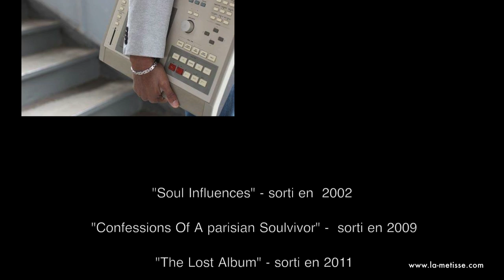"La Pause Métisse" avec Stefan Filey - Interview à La Métisse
Stefan Filey a été initié très tôt par ses parents à l'écoute des artistes de la Motown, comme ceux du jazz et du blues et se révèlera dès l'âge de 6 ans en commençant à chanter dans les églises.

Il fondera ainsi quelques années plus tard, en 1992, le groupe reconnu de gospel « Sweetness» qui l'emmènera 8 années durant à se produire sur de nombreux concerts dans toute l'Europe.

En 2000, Stefan décide de se consacrer à sa vraie passion, la musique soul et entreprend une carrière en solo. Vocalement comparé à Marvin Gaye ou Stevie Wonder, il devient l'un des tout premiers représentants de la scène soul française. Il s'illustre en accompagnant sur scène des artistes comme Golden Gate quartet, Barbara Hendricks, Céline Dion, Mariah Carey, se produit en 1ère partie de Michael Jackson lors de son concert à Lausanne en 1999 et de George Benson à l'Olympia en 2001.

Auteur-compositeur-interprète et musicien (percussions et piano), élève à la Bill Evans piano Academy, il figure aussi parmi les premiers soul singer français à avoir concrétisé son talent sur disque avec son album « soul influences » sorti en 2002. Cet album a fait de Stefan Filey un précurseur dans une tendance qui n'avait jamais été vraiment développée en France. Il part alors en faire la promotion en donnant des concerts dans les Fnac à travers la France, et notamment lors des premières parties de Bilal et d'Angie Stone à l'Elysée Montmartre (Paris).

En 2009, Il sort un Ep « confession of a parisian soulvivor » qui est suivi deux ans plus tard, d'un opus intitulé « The Lost Album » et disponible en CD depuis 2012. Il écume alors les différents clubs et scènes parisiennes qu'il partage aussi et notamment en première partie de Snarky puppy au Nouveau Casino et de Dwele au New Morning. Son amour de la musique lui permet cette même année de se voir confier le rôle de répétiteur d'une célèbre émission de télécrochet sur NRJ12 où il accompagne également les élèves au piano sur les primes.

Alors qu'il intègre avec son frère Rycko la tournée 2013 de Christophe Maé, Stefan Filey travaille à l'élaboration d'un projet qui est le fruit de ses rencontres avec de jeunes et talentueux beatmakers, un EP Remix où 7 de ses titres issus du « Lost Album » sont revisités. Cet Opus intitulé « Now » vient de paraître (octobre 2013).